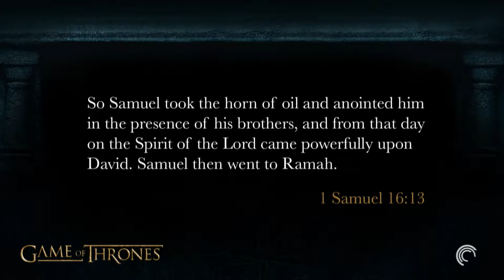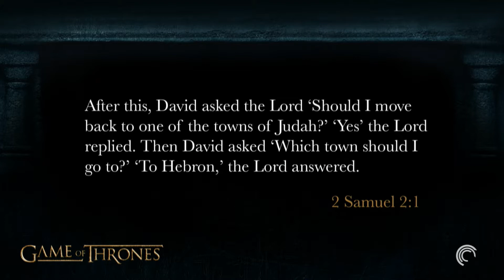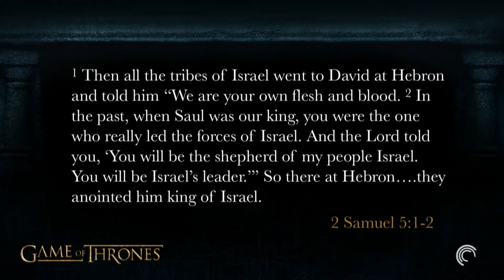Game of Thrones 5 - Di Beals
Recorded 5/21/17 Live at Canyon Creek Church - Central Campus.  YouTube edit.